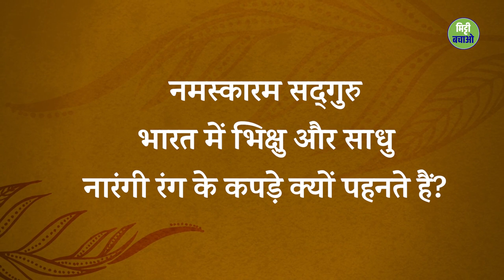कपड़ों का हमारे ऊपर क्या असर होता है?| Sadhguru Hindi